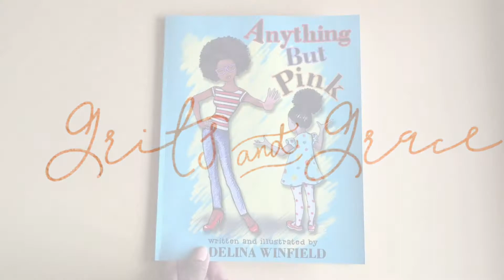Anything But Pink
facebook: Grits & Grace the blog